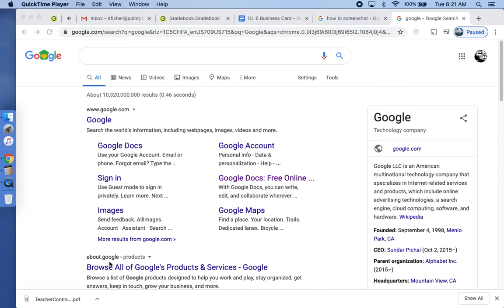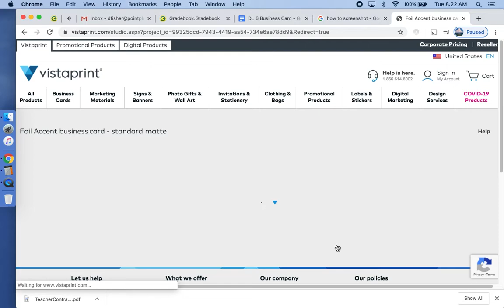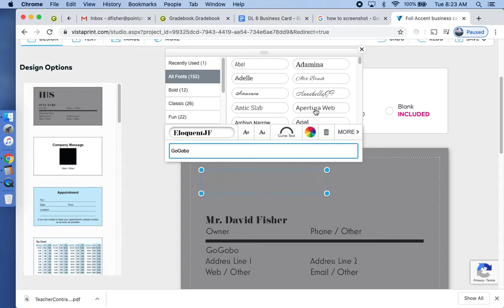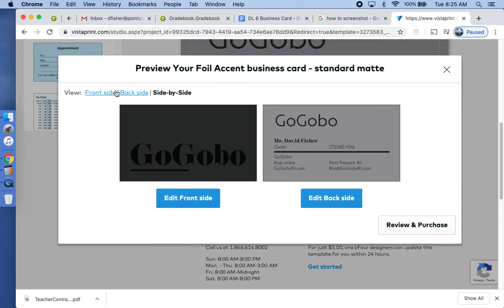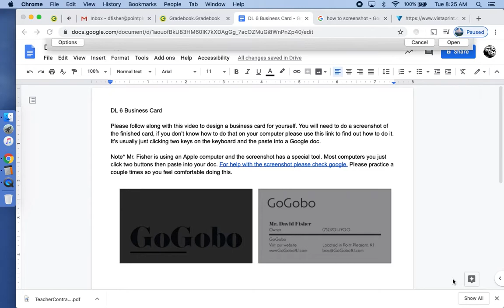Design a Business Card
How to use Vistaprint to design a business card, take a screenshot, and insert into a Google doc.